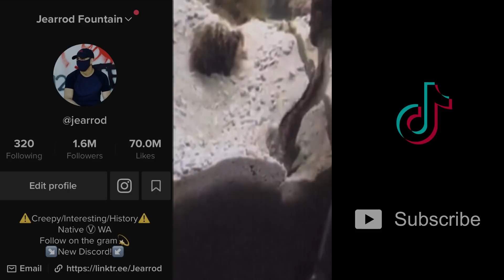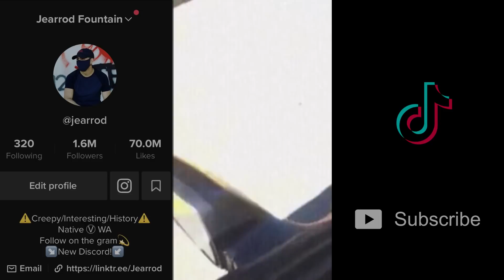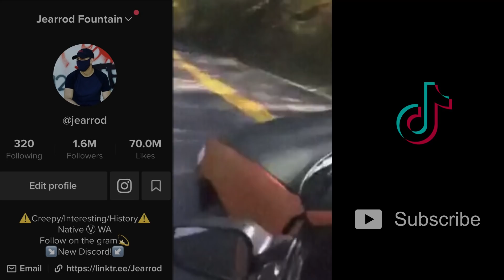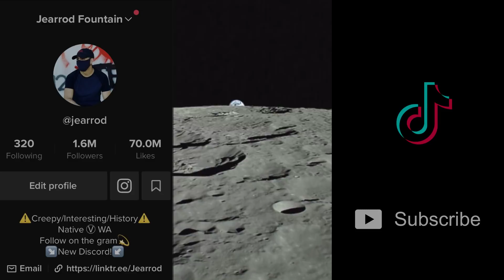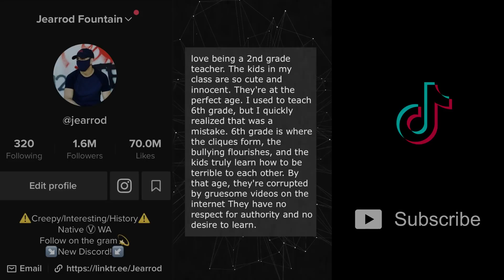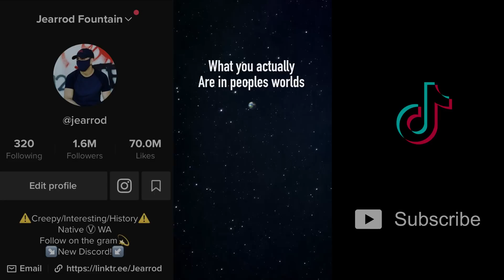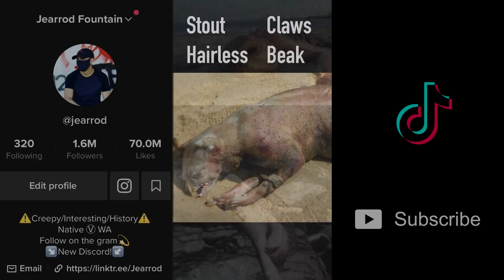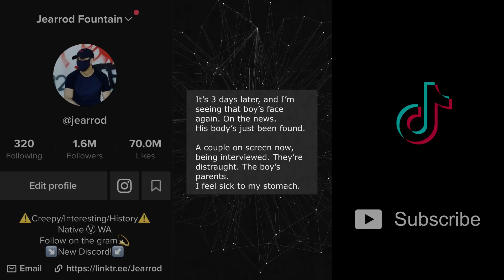ACTUALLY INTERESTING TikToks Compilation- Pt. 12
Some of these are deleted from tiktok so here is youre exclusive look at what tiktok deemed not ok foor their platform. ENJOY!
Scary TikTok Compilation | DO NOT WATCH AT 3AM! Pt 3
CREEPIEST TikToks That Will Make Your HEART STOP

Creepiest Videos on Tiktoks (This Will Scare You)

The BEST Minute Long TikToks (some are creepy)
Minute long tik toks made by Jearrod Fountain. top 3 forgotten tiktokers and more. i compiled these tiktoks so they are easy to watch and for people that dont own the app i really hope you guys enjoy!